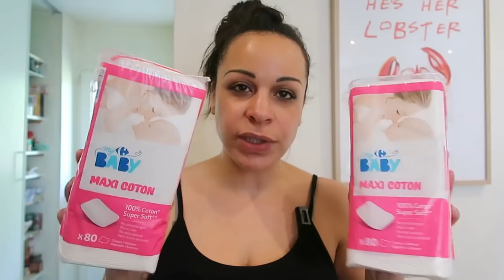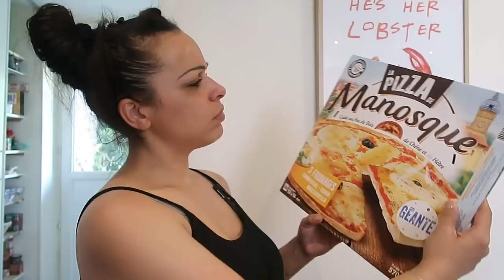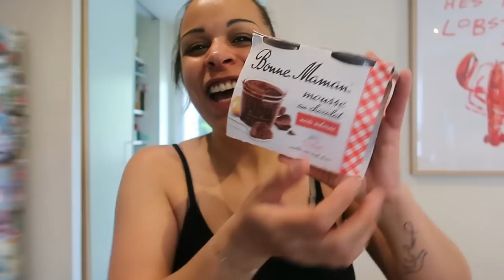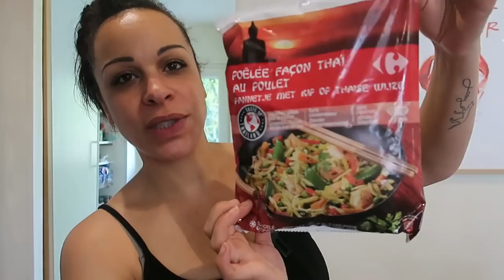Retour de courses CARREFOUR - Je me suis un peu calmé !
Je vous montre mes achats !
💥 Cette vidéo a été filmée il y quelques semaines...
Les propos abordés peuvent donc ne plus être d’actualité.

Bon visionnage !!! 💋💋💋

✍ VOUS VOULEZ ME SUIVRE UN PEU PLUS ??!